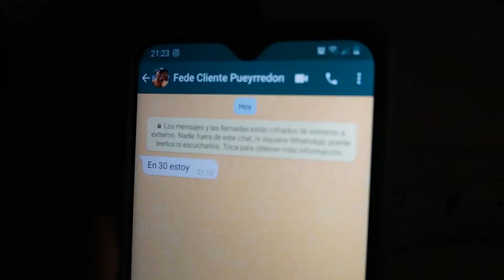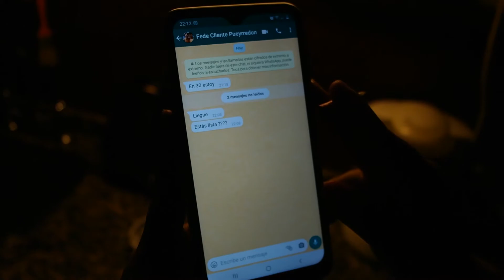Nicolas Walls - trabajo practico de secuencias